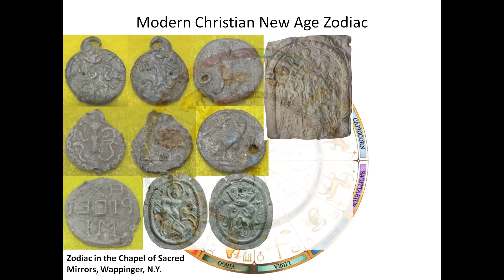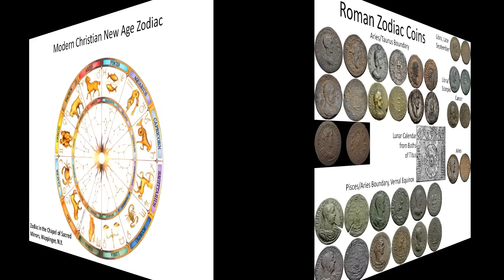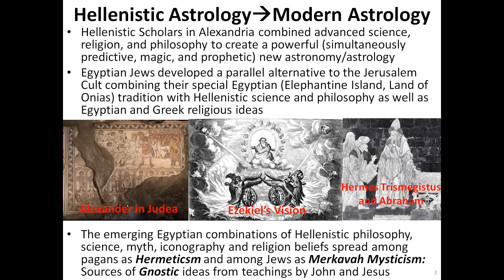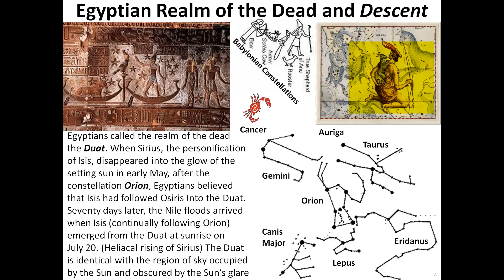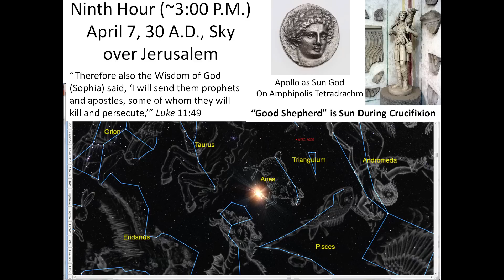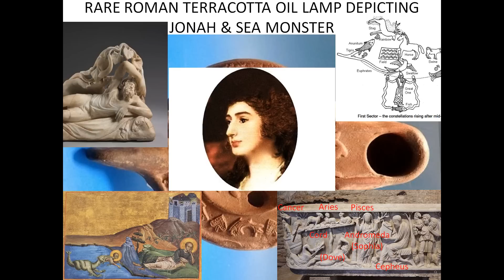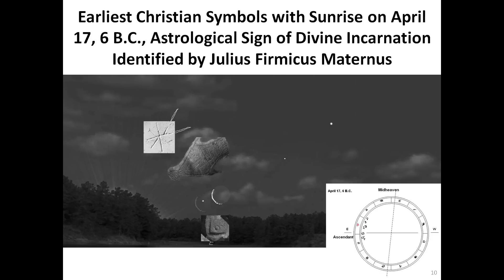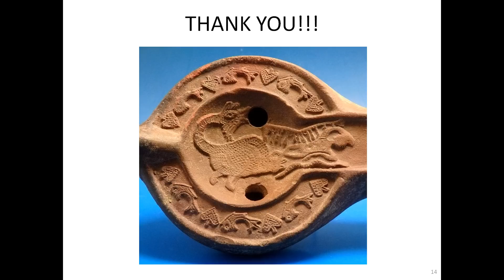David Wray: The Sign of Jonah and Astral Immortality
This is brilliant. If you want to understand ancient Gnosticism and its ideas of astral immortality that emerged in the 2nd and 3rd centuries CE in Christian "garb,"   this exposition is the clearest I have ever seen. The  goal of human life is transformed from "fixing the world"  and realizing the Kingdom of God, to escaping it, and going to heaven.  I call this the bad idea that took over the world...see my video by that title on this Channel.

Wray is brilliant, get his book:

I uploaded David Wray's lecture on astrology in the ancient world, as seen on coins and inscriptions on March 2, 2023. It has been very appreciated with over 10K views. Here is the first of four David Wray movies on various more specific topics, especially related to coins and the signs of heaven.